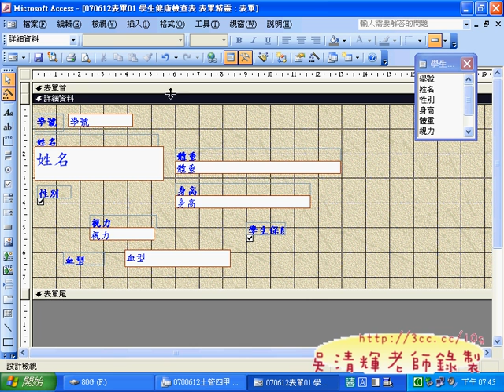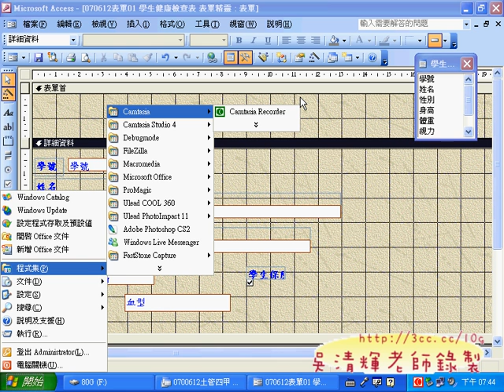0903表單設計調整.avi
ACCESS資料庫基礎全整教學(吳老師提供)

這是2007年在台北縣勞工大學三重分享所上課的完整上課內容，
已經放了很久都沒有機會分享，知道很多人想學習ACCESS資料庫的使用方法，
於是就上傳到YOUTUBE給大家學習，如果要參考用書，
可以購買松崗的快快樂樂學ACCESS即可，在家自學ACCESS應該沒什麼問題的，
如果是想考乙級軟體應用電腦證照，那可以把這個影音課程當成入門，
一定要學好ACCESS的基礎，否則後面的進階運用可就吃力。

吳老師  99/10/02

影音清單：

0101學生基本資料
0102學生基本資料_新增住址欄位
0103建立複本和格式設定
0104匯入資料表並貼上106至115
0106學生基本資料(乙級)
0201取代功能
0202取代電話號碼
0203表單篩選練習1
0204健康檢查表視力與血型01
0205健康檢查表視力與血型02
0206排序&找04男生01
0207排序&找04男生02
0208資料庫另存新檔
0209檢查查詢的正確
0301第四章實作題1問題1至3
0302第四章實作題1問題4
0303第四章實作題2
0304第四章實作題3(依表單篩選)
0304第四章實作題3(視力不是0點8的女同學)
0306第四章實作題3(血型是A或B的男同學有保險)
0307檢查查詢結果並備份到隨身碟中
0401查詢01與02姓名筆畫排序
0402查詢08查詢國文科的總分
0403查詢08增加國文科的平均
0404查詢03王姓同學的電子信箱
0405查詢04男同學家中電話
0406查詢05 1976到1977年出生的女同學
0407備份資料庫
0501同學稱謂
0502單引號錯誤
0503查詢11同學體重
0504查詢12檢驗同學體重
0505查詢13三月份壽星
0506查詢14三月份或七月份壽星
0507將資料匯出到EXCEL中計算年齡
0508查詢15同學年齡
0601查詢16同學年次
0602查詢16同學年次改LEFT
0603查詢17同學年級
0604查詢18本月壽星
0605查詢18本月壽星補充
0606查詢19多重條件查詢01
0607查詢20多重條件查詢02
0608 LEFT&RIGHT&MID函數練習
0609函數說明
0701查詢21多重條件查詢
0702查詢22多重條件查詢04
0703查詢23多重條件查詢05
0704查詢25台北電話升碼
0705習題01學生詳細資料
0706習題02 0304
0707合計查詢01血型的筆數
0708血型統計表
0801合計查詢01男女平均身高與體重最大值
0802合計查詢01男女身高與體重分析
0803合計查詢02家長職業筆數
0804合計查詢04近視人數
0805表單01表單精靈
0806表單02 單欄式
0901表單設計調整
0902表單設計調整
0903表單設計調整
0904表單小插圖
0904表單首標題圖片製作
0905表單尾製作
0906加入建檔日期
0907作業繳交
1001建立學生健康檢查表報表
1001建立學生基本資料報表
1003完成6個報表&加入小圖示
1004建立主表單
1005建立主表單2
1006建立主表單2

ACCESS2003,吳老師,台北縣勞工大學,資料庫管理,三重分校,線上教學,免費課程,快快樂樂學,程式設計入門